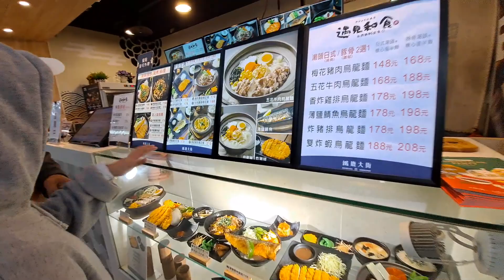PAILAW NG TAIWAN SOBRANG GANDA TINGNAN